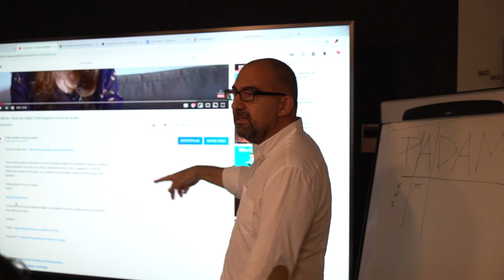Free Stock Footage